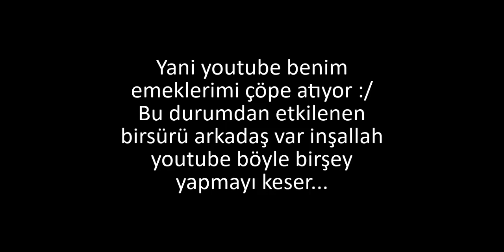(Spotify Premium?!)Youtube Lütfen! Neden videolarım kaldırıldı? Neden hile videoları +18 gözüküyor?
Arkadaşlar tüm linkleri için bana abone olup videoya like atıp ve sonra discord sunucumuza gelip ``abone-ss``kısmına tam sayfa ekran görüntüsü attığınız takdirde ``abone-olan-gelsin`` isimli kanal açılacak ve buradaki linke tıklayıp tüm linklere ulaşabilirsiniz
Elraen
Doğukan Adal
Kendine müzisyen
Brawl Stars
Bırawl Sıtars
Veletler
Komik montajlar
Youtube yavaş
Uygulama yanıt vermiyor
GTA5
komik anlar
old
napim
çilekli lolipop
makyaj videoları
Dikkat
keşfet
tiktok keşfet
tik tok keşfet